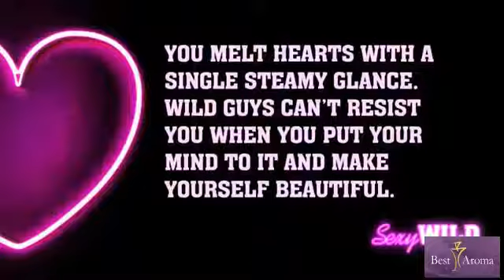Joop! Homme Wild